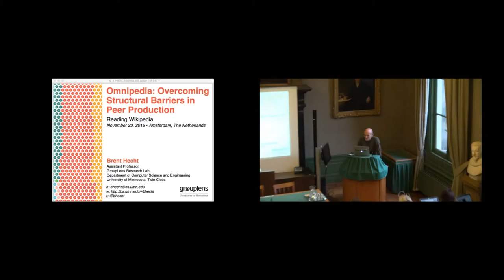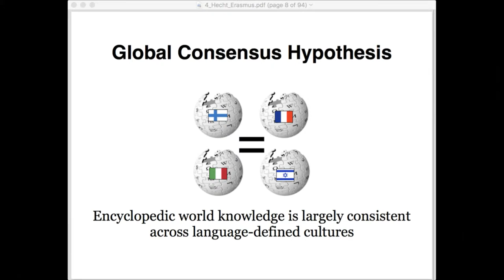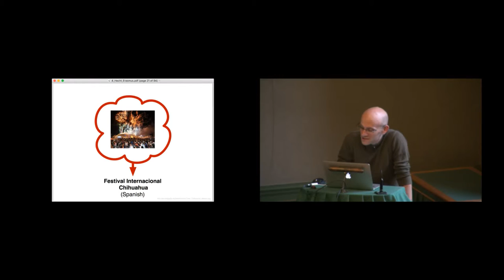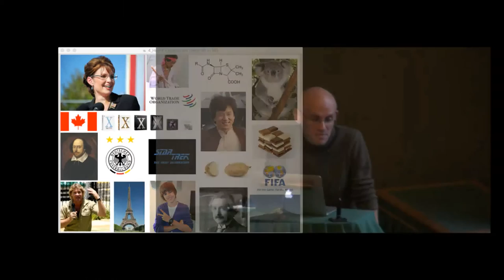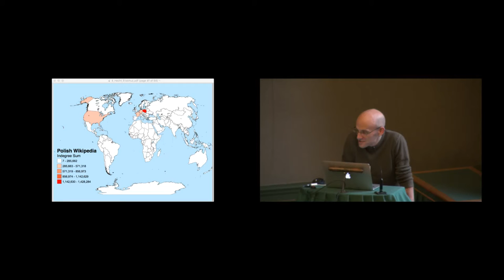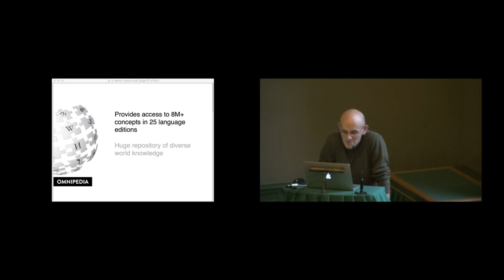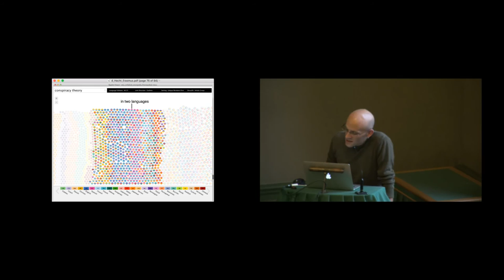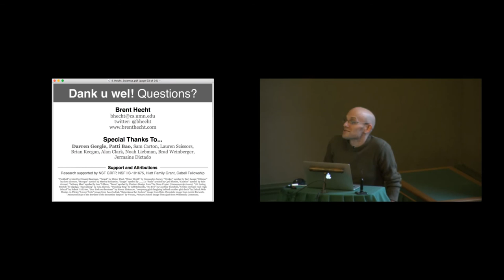Brent Hecht - Omnipedia: Overcoming structural barriers in peer production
Omnipedia: Overcoming structural barriers in peer production by Brent Hecht, University of Minnesota